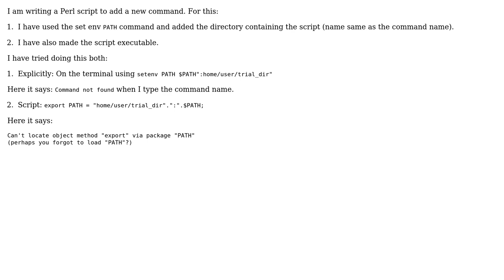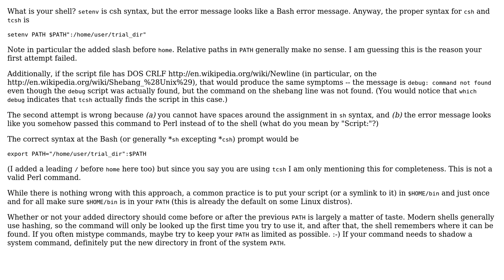Setting the PATH variable for a new command in Perl shows error: Command not found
With thanks & praise to God, and with thanks to the many people who have made this project possible! You are responsible for your own actions.